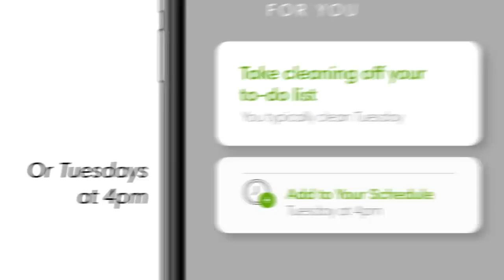A new app for a new era of clean | iRobot® Home App | iRobot India.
The redesigned iRobot® Home App gives you cleaning control in the palm of your hand. Customizable maps of your home allow you to send your robot to the spot you need cleaned. Create cleaning schedules that revolve around you. Stay ahead of everyday messes with ease, thanks to personalized and seasonal recommendations. The iRobot® Home App has been rebuilt to help you clean your home your way around your life. Every day.

iRobot, the leading global consumer robot company, designs and builds robots that empower people to do more both inside and outside of the home. iRobot's products, including the award-winning Roomba® Robot Vacuum, the Braava® family of robot mops. Our products have been welcomed into millions of homes around the world and are hard at work every day helping people to get more done. ​

We are committed to fostering invention, discovery and technological exploration in the pursuit of practical and valuable robot products for the home. iRobot is at the forefront of developing technologies in the areas of mapping and navigation, human-robot interaction, and physical solutions. We seek to build an ecosystem of robots and technologies to enable the smart home, both through internal initiatives and by building strategic external partnerships.